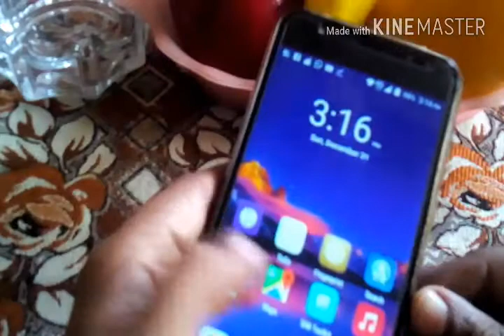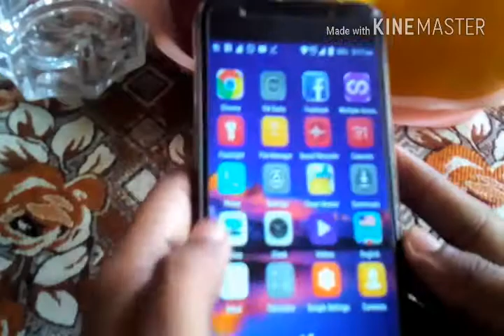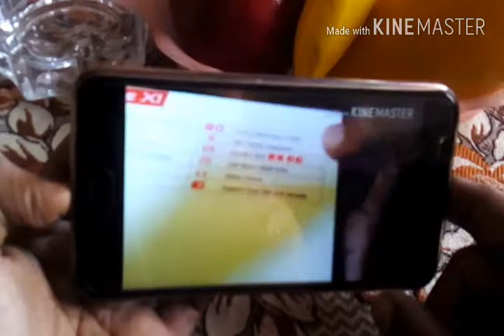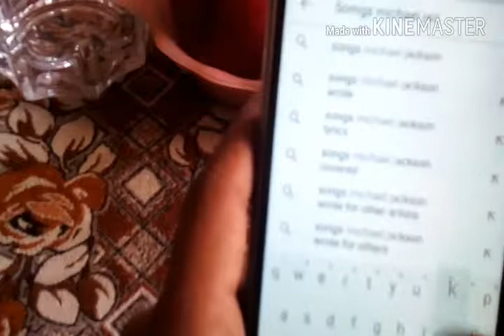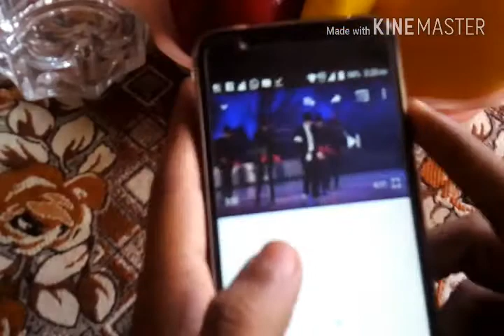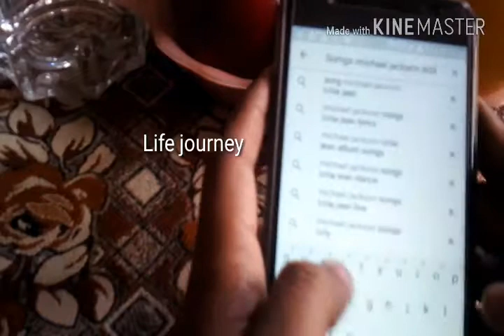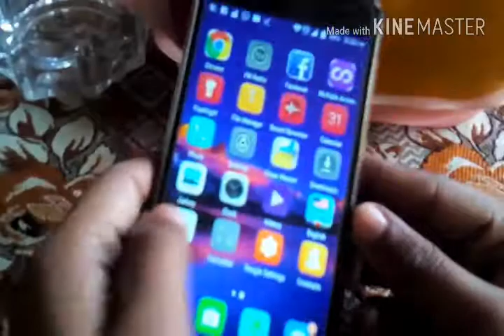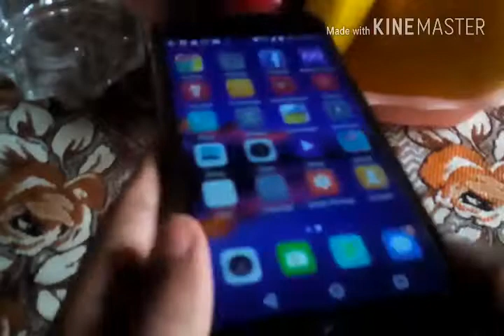My review on Orale X1 mobile!,Best mobile ever and a budget phone,Special features and much more,2gb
My review on Orale X1,its really a good mobile if you want to buy a new latest mobile and with good features and less price then I will prefer you Orale X1!!